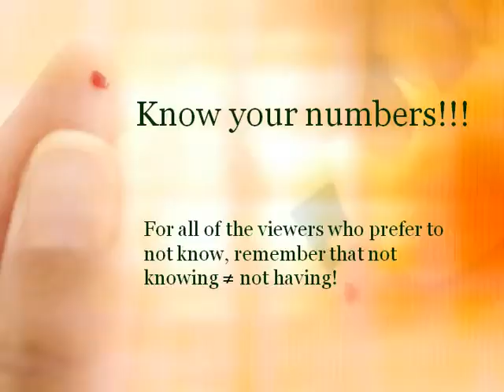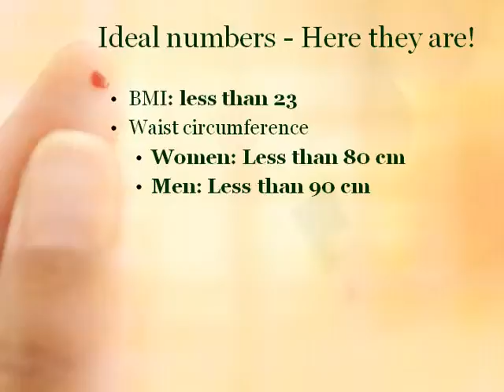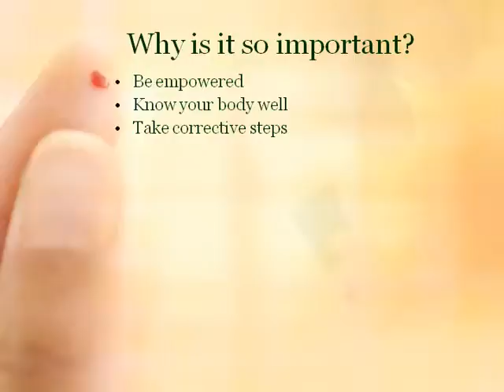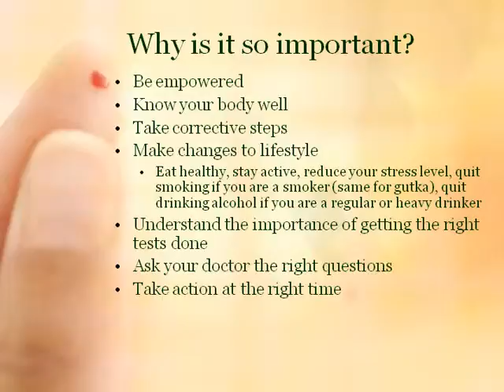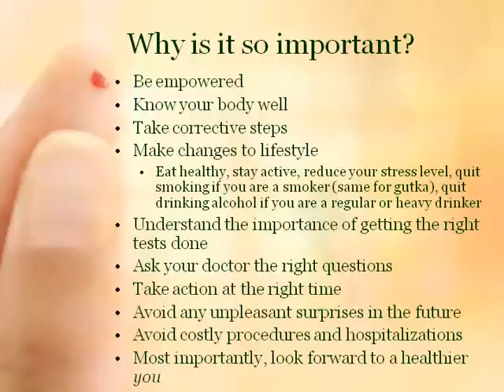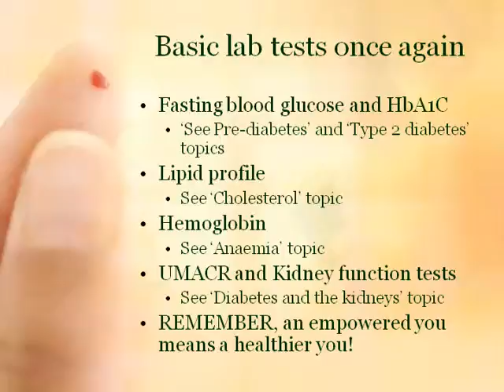Know your numbers!!!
What are the 'MUST and SHOULD KNOW' numbers about ourselves? Learn about them in this video.